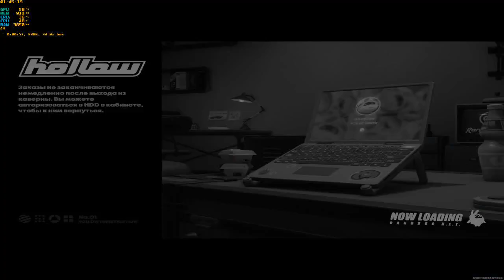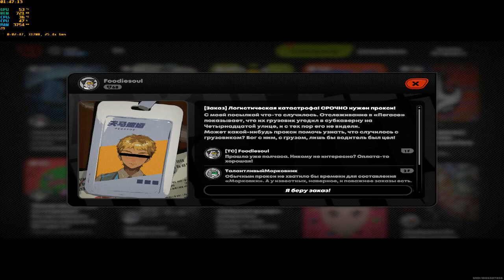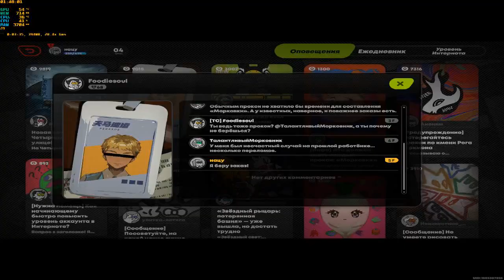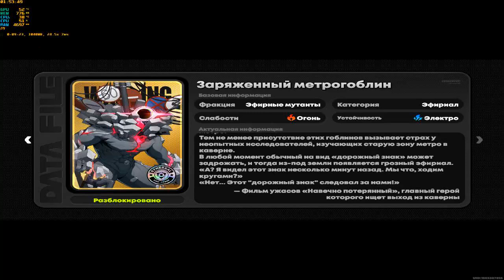23 сентября 2024 г.